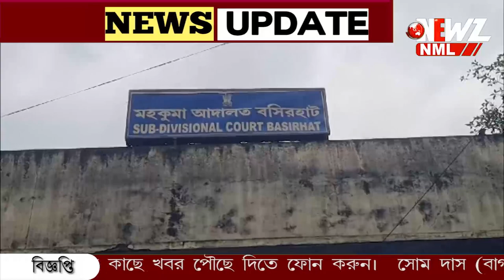শাহজাহান কে জেলে জেরা করতে আদালতের অনুমতি চাইলো ইডি।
টাকা পাচারের মামলা, শাহজাহান কে জেলে জেরা করতে আদালতের অনুমতি চাইলো ইডি। অনুমতি মিলতেই জেলে ইডির আধিকারিকেরা।